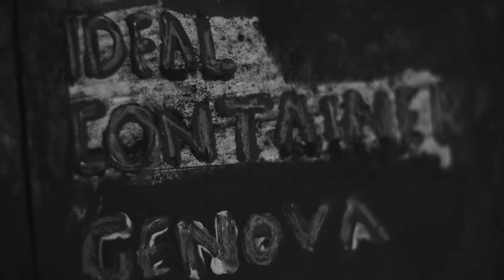GALARÏA - FLU FESTIVAL LINGUAGGI URBANI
Percorso multimediale della memoria industriale del territorio savonese.

Video realizzato da Andrea Venturini.